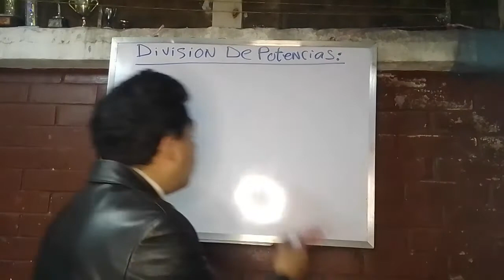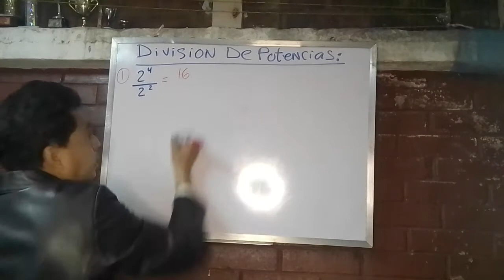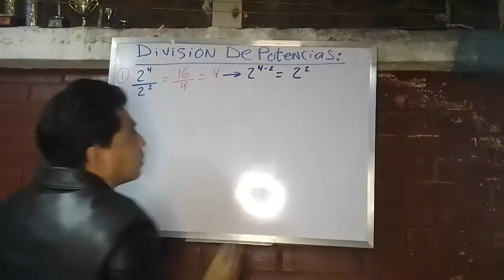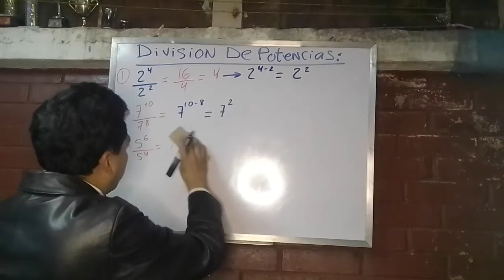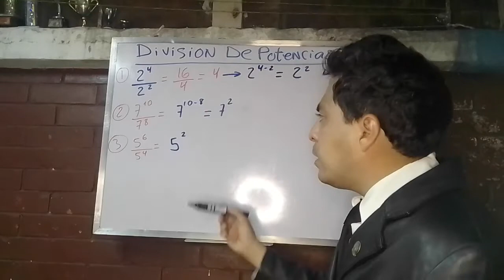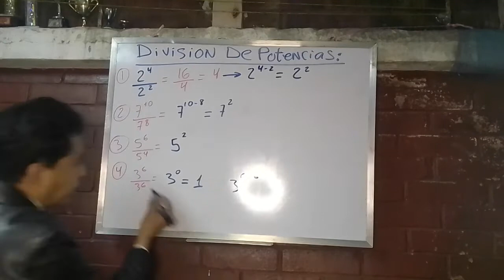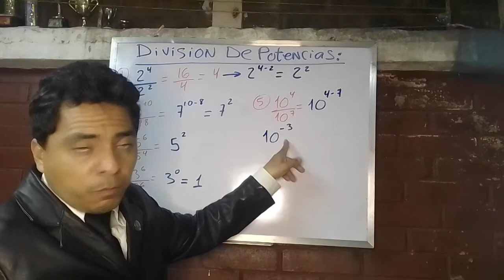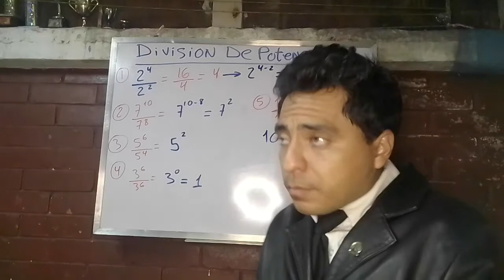División de Potencias